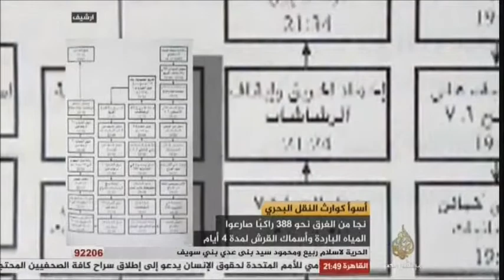شادي طلعت وملف العبارة السلام 98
قناة الجزيرة مباشر مصر، شادي طلعت يتحدث عن علاقته بملف العبارة السلام 98، والتي غرقت في عرض البحر الأحمر يوم 6/2/2006، والتي تعد أكبر الكوارث البحرية منذ فجر التاريخ، إذ توفي فيها 1034 شخص، منهم من غرق ومنهم من تحوم الشبهات أنهم قتلو عمداً